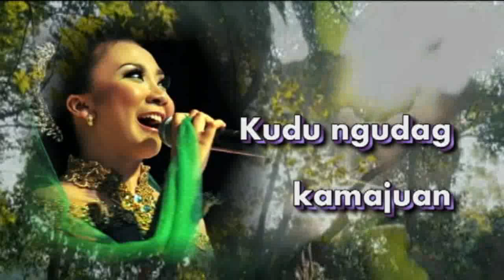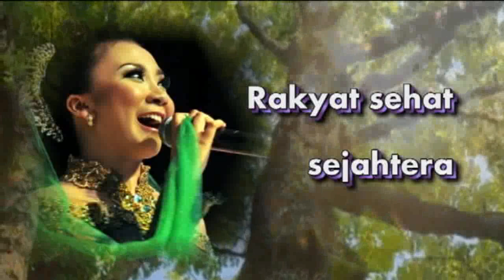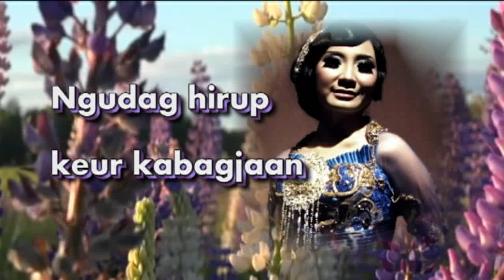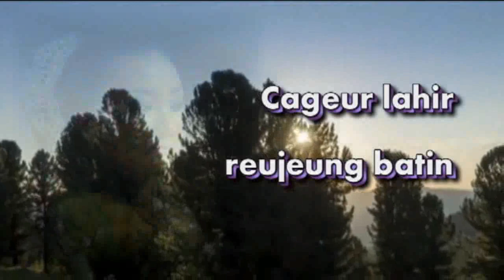KAWIH SUNDA SANGGITA - SEHAT- Novi Aksmiranti ( Official Musik Video )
Vokalis : Novi Akmiranti
Musisi Sanggita:
Deris (kacapi) Rivan (biola) Ihsan (suling) Ade Unang (perkusi) Yosep (kendang), Budi (bass) Nday (kacapi rincik)
Album Sanggita (Visi Misi Kabupaten Bandung Barat 2013)
Operator /Mixing : Abuy
Editing Video : Yan Banjaran
(Thank you to our Subscribers who have already liked, shared and filled in comments on Sanggita Official Youtube Channel.)